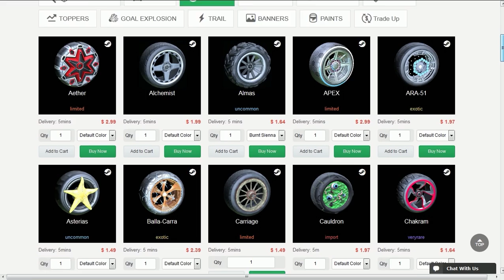PARTIDAS RANKEDS DE RESPEITO!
Fala gurizada, Vagabbss aqui com mais um vídeo de Rocket League, e dessa vez comentando algumas partidas rankeds. Espero que gostem :)